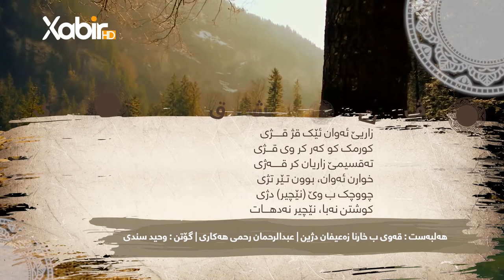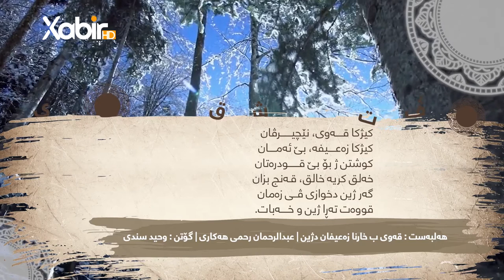وەحید سندى | قەوى ب خارنا زەعیفان دژین | هەلبەست ڤان | عبدالرحمان رحمى هەکارى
ــــــــــــــــــــــــ
Instegram⬇️